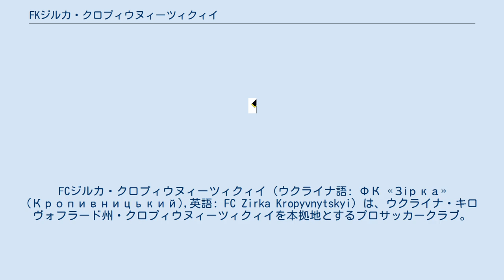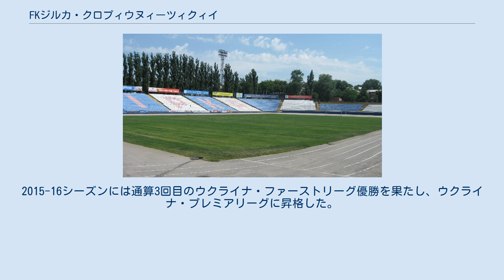FKジルカ・クロプィウヌィーツィクィイ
FCジルカ・クロプィウヌィーツィクィイ（ウクライナ語: ФК «Зірка» (Кропивницький),英語: FC Zirka Kropyvnytskyi）は、ウクライナ・キロヴォフラード州・クロプィウヌィーツィクィイを本拠地とするプロサッカークラブ。
 クラブは1911年10月16日に創設された。
1994-95シーズンはウクライナ・ファーストリーグで1位になり、最上位リーグであるウクライナ・プレミアリーグに初昇格した。
1997年12月、クラブ名はジルカNIBASからジルカに改称された。
 2003-04シーズンはウクライナ・プレミアリーグで最下位に終わった。
クラブは財政難に陥り、2004年7月13日にリーグからの撤退を表明したが、同年7月21日にウクライナ・セカンドリーグに参加することが決定した。
2006年には財政問題により、2006-07シーズンのドウクライナ・セカンドリーグのライセンスを取得できず、2007-08シーズンまでプロサッカーリーグに参加しなかった。
 2008年7月、ジルカが復活し、2008-09シーズンはウクライナ・セカンドリーグで1位になり、ウクライナ・ファーストリーグに昇格した。
2015-16シーズンには通算3回目のウクライナ・ファーストリーグ優勝を果たし、ウクライナ・プレミアリーグに昇格した。
 2016年7月14日にホームタウンのキロヴォフラードがクロプィウヌィーツィクィイに改称されたことを受けて、翌15日にクラブはFCジルカ・キロヴォフラードからFCジルカ・クロプィウヌィーツィクィイに改称し、クラブの公式ロゴも変更することを発表した。
 出典 出典